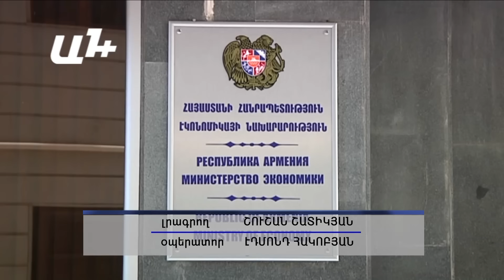«Գործող օրենսդրությունը լիարժեք թույլ չի տալիս պայքարել մենաշնորհների դեմ»